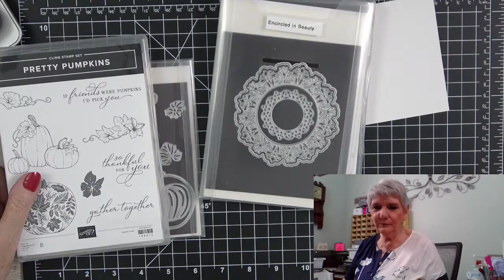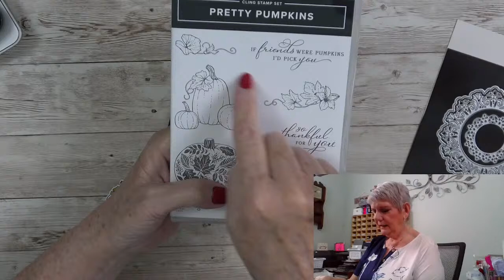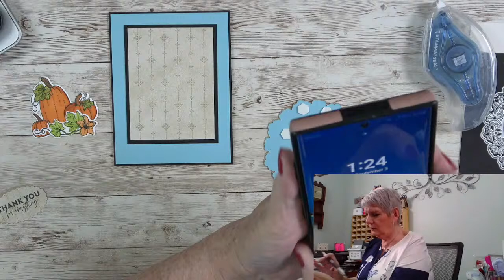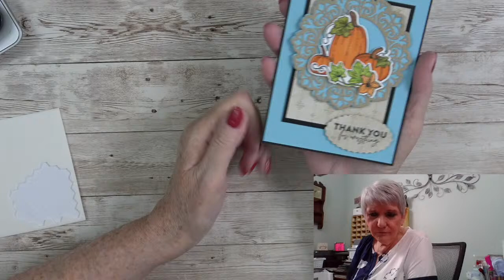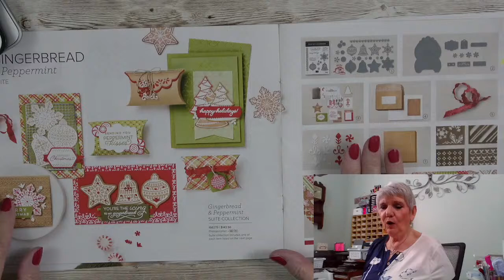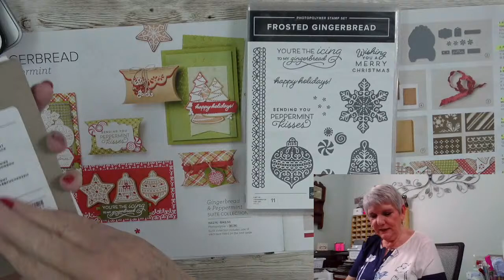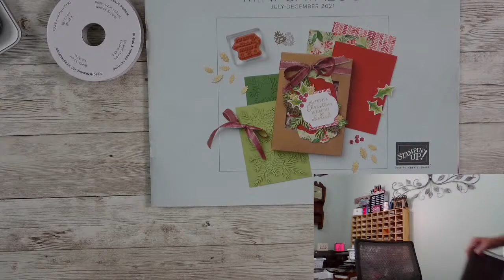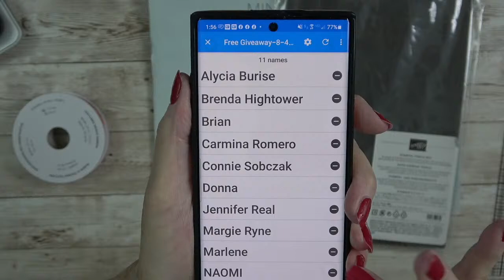Pumpkins in Circles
Pumpkin in Circles
Featuring Pretty Pumpkins Stamp Set & Details Pumpkin Dies,
Encircled In Beauty Dies, Double Oval Punch

Thank you so much for taking time out of your busy schedule to spend a little time with me. I hope you gained knowledge, inspiration and new ideas on how to implement something new in your paper crafting.
You are appreciated and I am so thankful for your support of my channel.

Stamp Set
 Pretty Pumpkins #156472
  Bundle Pretty Pumpkins Stamp & Detailed Pumpkins #156478
 Flowers of Friendship #155358

Dies
 Detailed Pumpkins #156478
 Encircled In Beauty #155545

Punch
 Double Oval Punch #154242

Cardstock
 Basic Black #121045
 Balmy Blue #146982
 Crumb Cake #120953

Designer Series Paper
 Harvest Meadow DSP #156494

Inks Pads
Momento Tuxedo Black #132708

Adhesives
Stampin’ Dimensionals #104430
Multi-purpose Liquid Glue #110755

Stampin’ Blend Markers
 Pumpkin Pie #154897
 Granny Apple Green #154885
 Cinnamon Cider #152889 (light)

Tools
Stampin’ Cut & Emboss Machine #149653

Measurements
 Cardbase  8 ½” x 5 ½”  score @ 4 ¼”
 Mat 4 1/8” x 5 3/8”
 Mat 4 ¼” x 3 ¼”
 Mat 4” x 3”